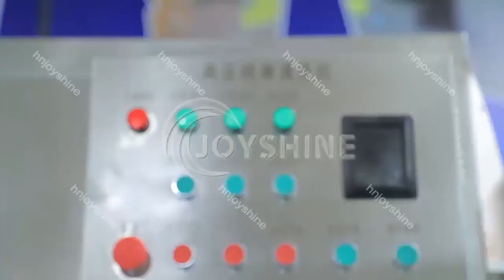Joyshine food machinery in exhibition room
There are a lot of food machinery in Joyshine company. It includes vegetables and fruit bubble washing machinery, frying machine for potato chips, banana  chips production line etc. If you are interestd in our products, plz contact me as soon as possible.